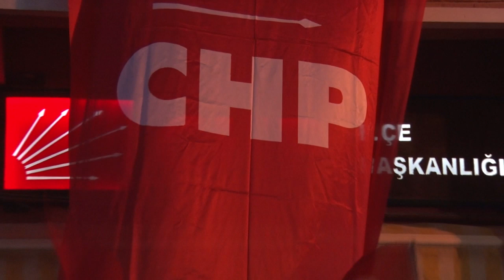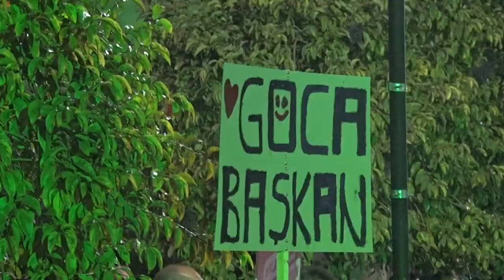Tunç Soyer Yetişkin İle Sahneye Çıktı İddalı Konuştu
İzmir Büyükşehir Belediye Başkan AdayıTunç Soyer Seferihisar Belediye Başkan Adayı İsmail Yetişkin İle Sahneye Çıktı İddalı Konuştu